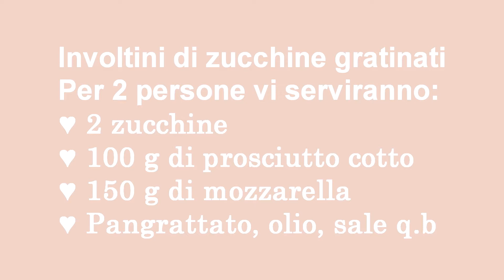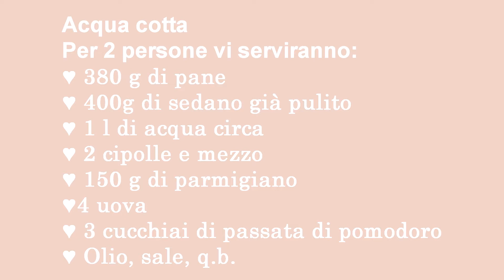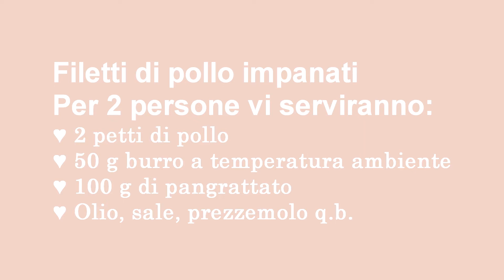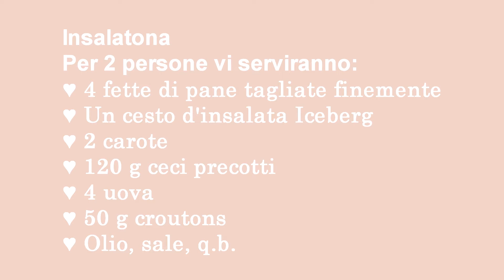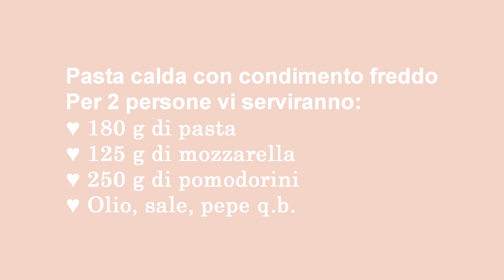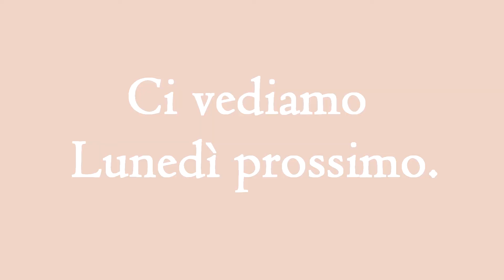COSACUCINOSTASERA #4 - Video Weekly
Cosa cucino stasera è la mia rubrica weekly che uscirà ogni Lunedì. Troverete qualche piccolo suggerimento sul cosa cucinare per cena, tutta la settimana, se siete a corto di idee!
Ricettine salva cena facili, veloci e lowcost; anche vegetariane e vegane.
Spero vi siano d'aiuto!
Se volete vedere qualche ricetta in particolare lasciate un commento qui sotto.
Un bacio.
Se rifate le mie ricette usate l’hashtag bacidisapori così le posso vedere anche io!

LUNEDI': Involtini di zucchine gratinati
Per 2 persone vi serviranno:
♥ 2 zucchine
♥ Pangrattato, olio, sale q.b

MARTEDI': Acqua cotta
♥ 380 g di pane
♥ 400 g di sedano già pulito
♥ 2 cipolle e mezzo
♥ 150 g di parmigiano grattugiato
♥ 4 uova
♥ 3 cucchiai di passata di pomodoro
♥ Olio, sale q.b

MERCOLEDI': filetti di pollo impanati
♥ 2 petti di pollo
♥ Olio, sale, prezzemolo q.b.

GIOVEDI': Insalatona
♥ 4 fette di pane tagliate finemente
♥ Un cesto di insalata Iceberg
♥ 2 carote
♥ 120 g di ceci precotti
♥ 4 uova
♥ 50 g di croutons
♥ Olio, sale q.b.

VENERDI': pasta calda con condimento a freddo
♥ Olio, sale, pepe q.b.